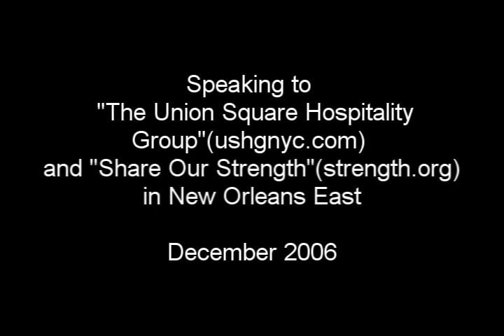Lolis Eric Elie on the Recovery of New Orleans (Restaurants)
Mr. Elie speaks to the Union Square Restaurant Group (ushgnyc.com) and Share our Strength(strength.org) in New Orleans East, describing the plight of the city and focusing on the return of the Vietnamese community.